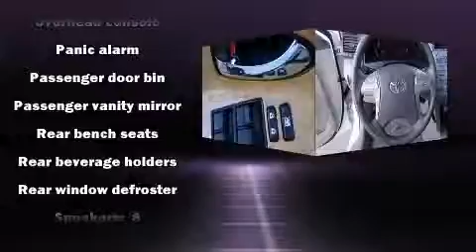2007 Toyota Camry in Lancaster, CA 93534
Lancaster Honda
43244 Drivers Way

The 2007 Toyota Camry. This 4 door, 5 passenger sedan has just over 80,000 miles. It features a front-wheel-drive platform, an automatic transmission, and a 2.4 liter 4 cylinder engine. It's equipped with tons of terrific amenities, but it won't break your budget. Such as remote keyless entry, variably intermittent wipers, air conditioning, fully automatic headlights, tilt and telescoping steering wheel, power windows, an overhead console, and more. Toyota ensures the safety and security of its passengers with equipment such as: head curtain airbags, front SIDE impact airbags, brake assist, a panic alarm, and 4 wheel disc brakes with ABS. A Carfax history report indicates just one previous owner. Our aim is to provide our customers with the best prices and service at all times. Stop by our dealership or give us a call for more information.